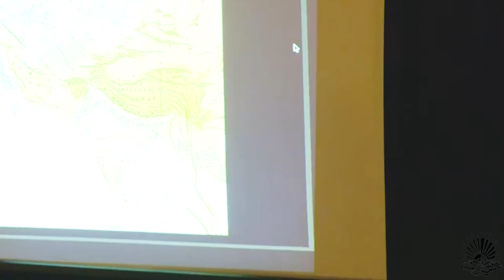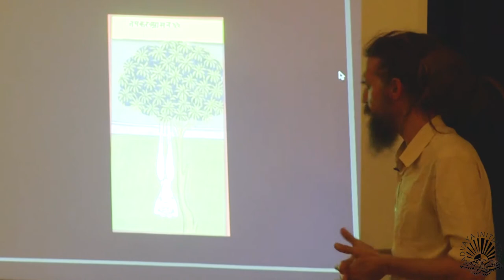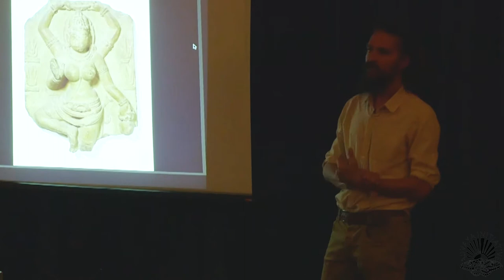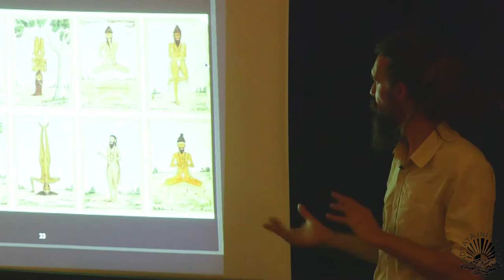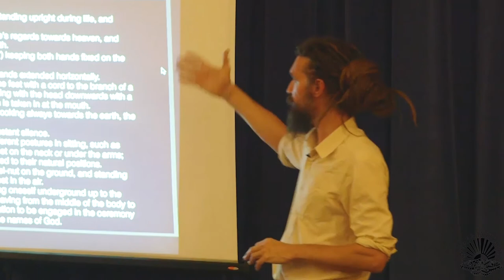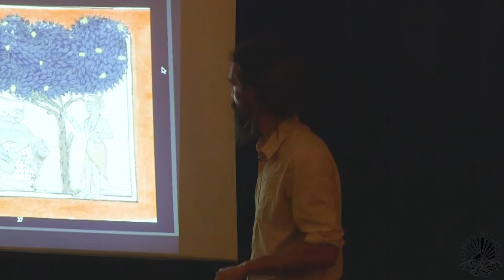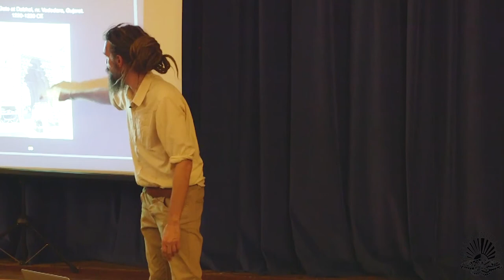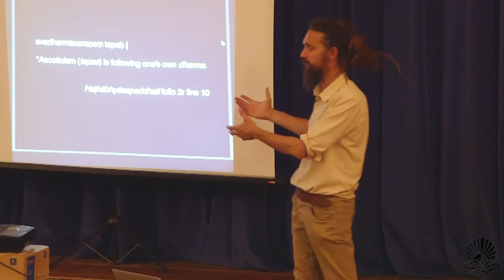James Mallinson: The Ascetic Roots of Yoga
Talk given at the Advaya event 'Beyond Asana: Asceticism, Alchemy, & The Tangled Roots Of Yoga', a lecture series exploring the history & philosophy of Yoga

Talk Description:
Yoga is one of the world’s most popular ways to physical and mental wellbeing. In its early descriptions, however, which date to more than two thousand years ago, it is practised by world-denying ascetics and closely associated with methods of self-deprivation, including extreme practises of bodily mortification. In this talk James Mallinson describes yoga’s origins and its transformation from an ascetic path to liberation undertaken by those on the fringes of society to a wholesome method of achieving wellbeing available to all.

About the Speaker:
James Mallinson is Senior Lecturer in Sanskrit and Classical and Indian Studies at SOAS, University of London. His interest in yoga grew out of a fascination for India and Indian asceticism – he spent several years living with Indian ascetics and yogis, in particular Rāmānandī Tyāgīs. His MA thesis, part of a major in ethnography, was on Indian asceticism. He became frustrated, however, with (to quote Sheldon Pollock) the “hypertrophy of method” that afflicts much of the humanities, and anthropology in particular, so sought to ground his future research in philology. The one aspect of ascetic practice that is well represented in Sanskrit texts is yoga, so for his doctoral thesis he chose to edit an early text on haṭhayoga, the Khecarīvidyā, which teaches in detail khecarīmudrā, one of traditional haṭhayoga’s most important practices, and he used fieldwork among traditional yogis in India to shed light on the text’s teachings.

As he worked on his thesis he became more and more unsure that the received wisdom on the origins of haṭhayoga (whose practices form the basis of much of modern yoga) was correct, in particular its blanket attribution to the Nāth sect, based as that wisdom was on a very small selection of the available texts and modern oral history (which is rarely a reliable source in India). But it was clear that to put his work in the broader context was going to be impossible while working on his thesis. When he was revising it for publication a few years after completing it, he was asked to contribute to a volume on the Nāths and their literature. He agreed and decided to concentrate on the corpus of texts of haṭhayoga. It soon became apparent that this was going to be too big a task for a single chapter of a book and he apologised to the volume’s editor but continued with his research. Four years on he has identified a corpus of eight works that teach early haṭhayoga and about a dozen more that contribute to its classical formulation in the Haṭhapradīpikā. With this philological basis established it has been possible at last to put all of haṭhayoga’s aspects into context, which is what he is doing in the monograph on which he is currently working, Yoga and Yogis: The Texts, Techniques and Practitioners of Early Haṭhayoga. Many of the conclusions that can be drawn from the corpus and the other sources he uses (from Mughal miniatures to his fieldwork amongst traditional yogis) overturn what was previously thought about yoga’s formative period. Although he has decided to present the bulk of the findings in a single monograph (because its parts are all so interdependent), in the course of working on it he has written various spin-off articles and reviews on specific aspects of haṭhayoga.

In September 2015, Mallinson became the Principle Investigator of The Haṭha Yoga Project (HYP), a five-year research project funded by the European Research Council and based at SOAS, University of London which aims to chart the history of physical yoga practice by means of philology, i.e. the study of texts on yoga, and ethnography, i.e. fieldwork among practitioners of yoga. The project team consists of four researchers based at SOAS, one at the École française d’Extrême Orient, Pondicherry and one at the Maharaja Man Singh Pustak Prakash, Jodhpur. More information can be found on the project’s website.

He has been interviewed on yoga for BBC Radio on Beyond Belief and for the Secret History of Yoga.

More information about Dr Mallinson’s work, his CV and publications, many of them downloadable, can be found here, and on his